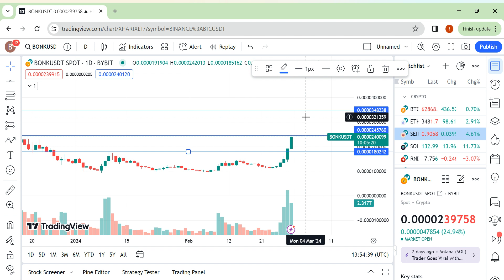🔥BONK PRICE PREDICTION 2024 | When You Should Buy?